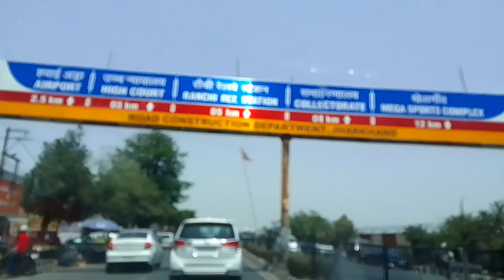by road Rourkela to ranchi airpot road travelling odisha odisha to jharkhand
by road rourkela Rourkela to ranchi airpot road travelling odisha odisha to jharkhand. .,. my travelling volg . india
travelling volg
travelling vlog
india vlogs
my travelling volg
travel India
car travelling volg
car travelling vlog
travel India car
travel India
travel channel
my travelling volg car